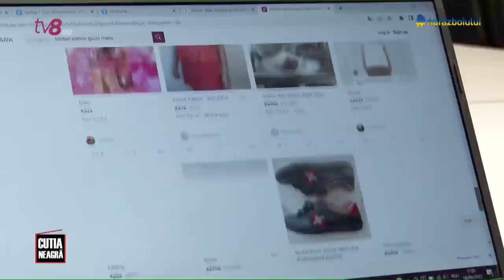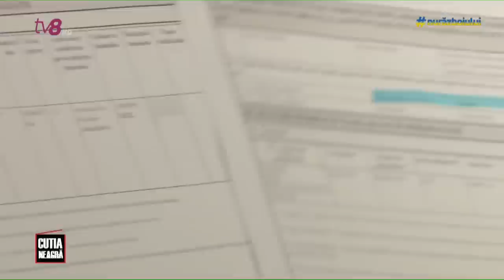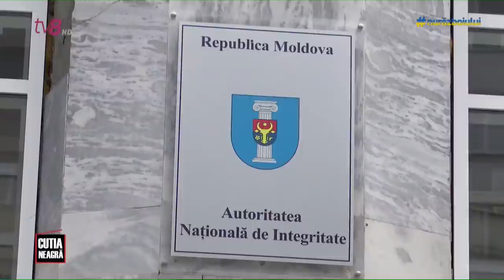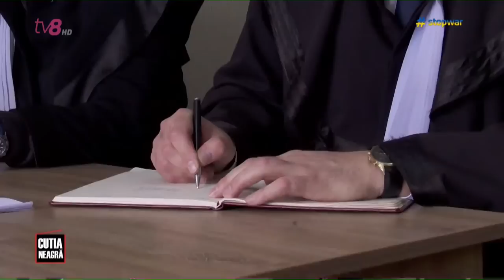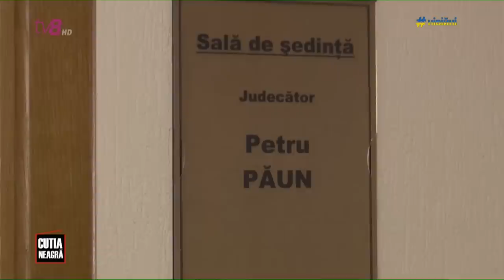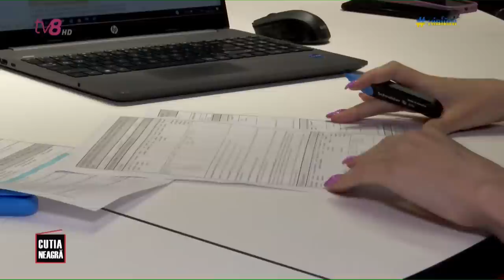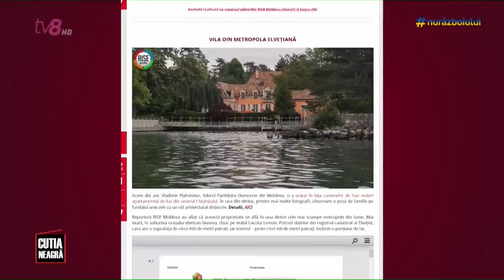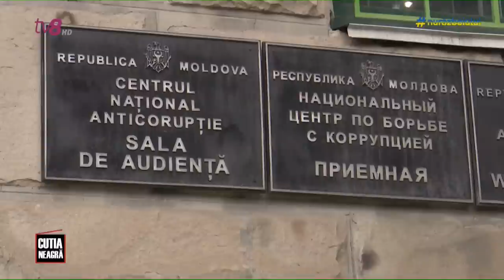Cutia Neagră PLUS: Ex-demnitari vizați în anchete de îmbogățire ilicită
Foști demnitari de stat vizați în anchete de îmbogățire ilicită, dar care-și văd mai departe de viața lor pe picior larg, afișând lux și opulență.
00:00 - Intro
07:32 - Viața de lux a lui Țuțu
12:19 - Vila de 400 m² a fostului deputat Țuțu
16:54 - Țuțu: Nu stau mult timp în aceeași mașină
18:53 - Dosarul pe averea nejustificată a lui Țuțu
22:35 - Botnari și averea de peste 28 milioane de lei
28:18 - Epopeea cercetării lui Plahotniuc pe îmbogățire ilicită
33:25 - Sechestru pe bunurile lui Plahotniuc
36:36 - Publicitate
43:09 - Generic
43:38 - Dosare multe - rezultate puține
49:02 - „Corupțiilor le place să-și etaleze luxul”
58:53 - Corupția englezească în Moldova